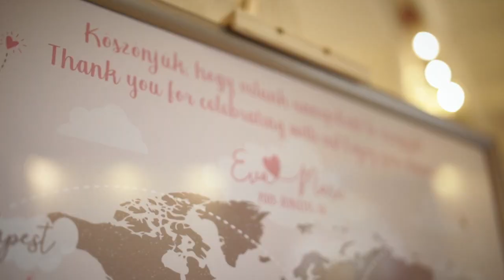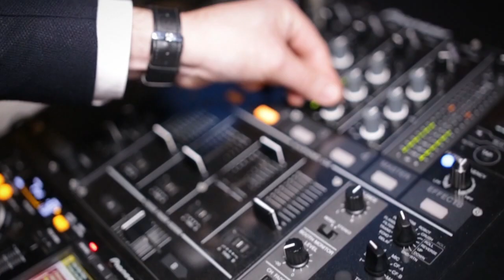Éva & Marc Wedding Highlight 2018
Directed by Valentin Varga Photographer (HUNGARY)